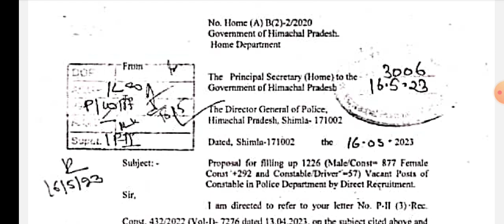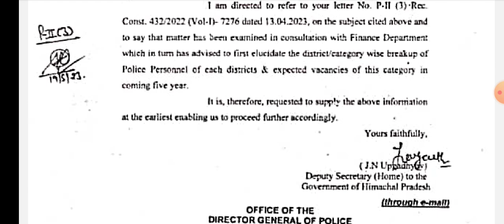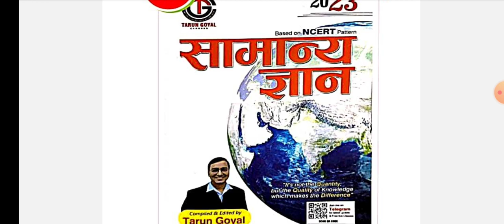Himachal Pradesh Police Constable 1226 Vacancies | 57 Constable Driver Posts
▶️ HP Police Constable Book

▶️ HP Police Constable  Previous Paper amd Model Test Papers

Now Elite Study Books are available on Flipkart -
*Hindi - Yearly Current Affairs 2023  (Hardcover, Hindi, Elite Study Team)*

*English – Yearly Current Affairs 2023 | Himachal Pradesh, National And International | Current Affairs 2023*

*Himachal Pradesh JBT/ D. El. Ed Entrance 2023 Book By Elite Study*

*Himachal Pradesh B.Ed Entrance Book*

*HRTC Conductor Exam Book*